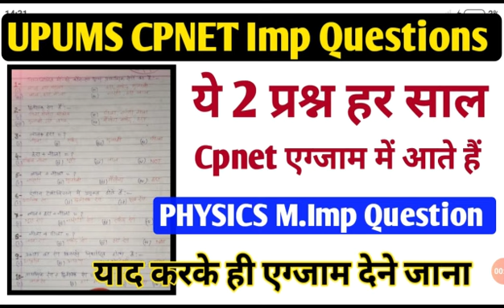UPUMS CPNET Imp Questions 2020🔴/Saifai Paramedical imp questions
UPUMS CPNET Imp Questions 2020
Cpnet m.ipm question 2020
Saifai Paramedical imp questions
saifai paramedical m.imp question
UPUMS physics imp questions
Upums Cpnet physics imp questions
Cpnet physics imp questions
imp questions for paramedical exam
physics imp questions for Upums Cpnet
physics imp questions for Upums
imp questions for Saifai Paramedical 2020
upums Cpnet online classes
upums Cpnet previous year question paper
upums Cpnet previous year questions
upums Cpnet physics imp questions 2020